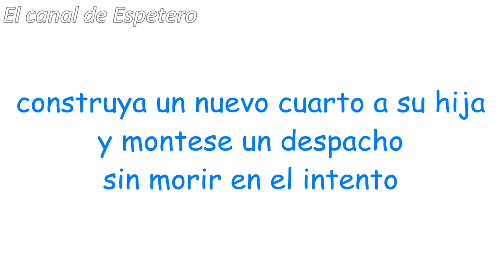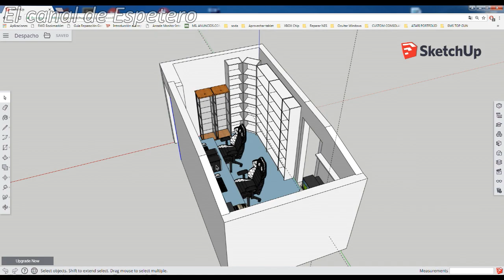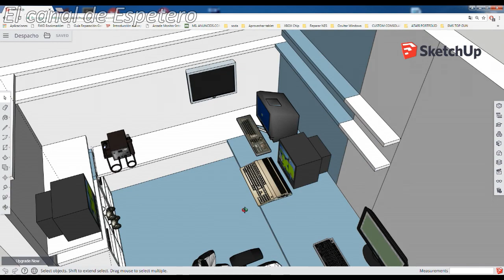700 SUSCRIPTORES DISEÑANDO UNA GAME ROOM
En este especial 700 suscriptores, os muestro como convertí el anterior dormitorio de mi hija en una especie de despacho.
Con el tiempo y acumulación de trastos, decidí poner orden y convertir el despacho/trastero en una game room en condiciones bien ordenada.

La primera obra la realicé justo hace 3 años.

La segunda, y espero que definitiva, remodelación se realizó en Marzo de 2018, y todavía no está terminada.